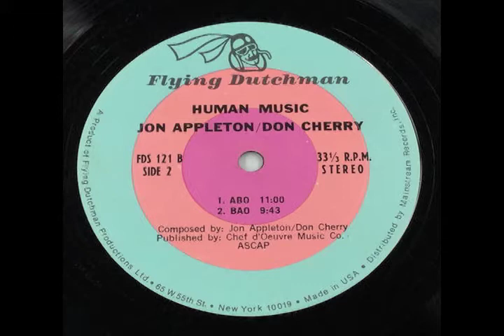Jon Appleton & Don Cherry - Human Music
8,800 JPY

Jon Appletonのエレクトロニクスと、Don Cherryの無国籍な民族楽器との会偶の記録。(naka)

A record of the meeting between Jon Appleton's electronics and Don Cherry's stateless ethnic instruments. (naka) @nkgwysyk